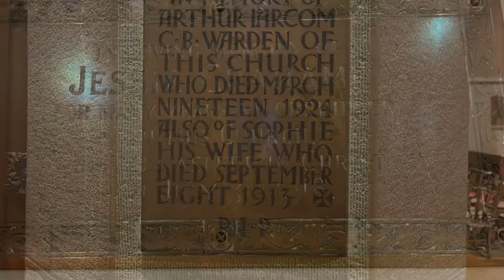Toccata di Widor All SAINT’S Church’s Sanremo